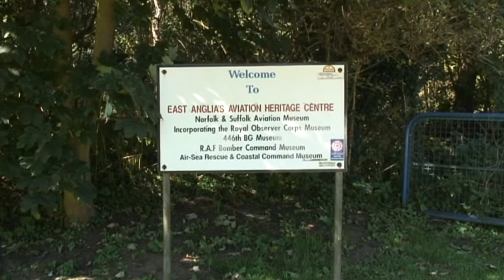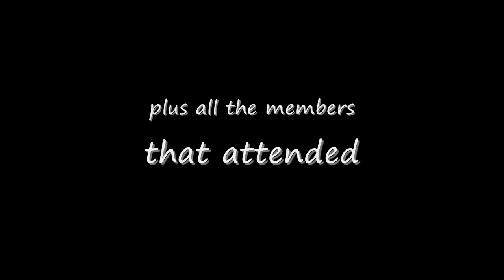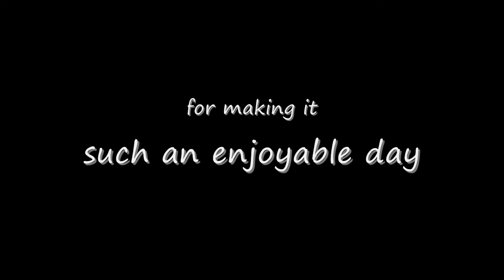The 75 & ZT Owners Club, 11th National Meet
The 11th National Meet of The 75 & ZT Owners Club at the Norfolk and Suffolk Aviation Museum, Flixton near Bungay held on 18th September 2011